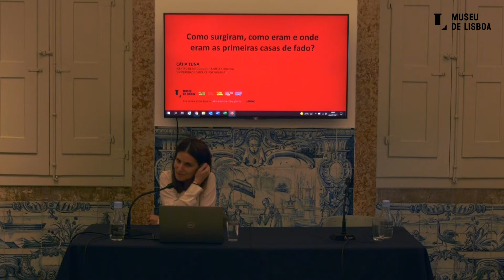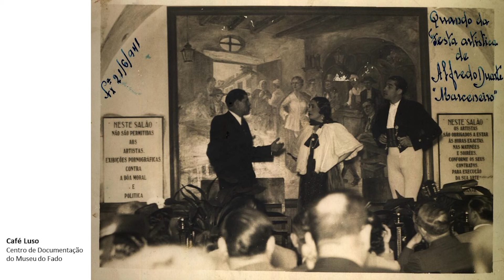Como surgiram, como e onde eram as primeiras casas de fado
𝐄𝐦 𝐦𝐞𝐮 𝐬𝐨𝐫𝐫𝐢𝐬𝐨 𝐚 𝐦𝐢𝐧𝐡𝐚 𝐞𝐧𝐭𝐫𝐞𝐠𝐚
𝐔𝐦 𝐛𝐮𝐬𝐭𝐨 𝐝𝐞 𝐀𝐦𝐚́𝐥𝐢𝐚 𝐩𝐨𝐫 𝐉𝐨𝐚𝐪𝐮𝐢𝐦 𝐕𝐚𝐥𝐞𝐧𝐭𝐞
Exposição temporária ● Palácio Pimenta ● 07 Mai 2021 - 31 Out 2021

Cátia tuna
Investigadora

Esta comunicação, que teve lugar no dia 26 de outubro de 2021, contextualizou historicamente o aparecimento das primeiras «casas de fado» e caracterizá-las-á detalhando as suas diferentes decorações, as modalidades de gestão, as estratégias utilizadas e a sua localização.